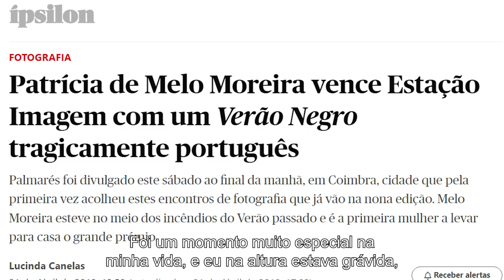A “vontade de conhecer o mundo” levou Patrícia de Melo Moreira a mostrar o trabalho de uma década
A fotojornalista portuguesa Patrícia de Melo Moreira mostra, em 31 fotografias, a última década de trabalho realizado ao serviço da agência France-Presse, em Portugal.

A autora destaca a série de fotografias feita nos incêndios de Pedrógão Grande como um marco na sua carreira, com o qual recebeu o Prémio Estação Imagem em 2018. Em 2020 foi nomeada para Fotógrafa do Ano de Agência pelo jornal britânico The Guardian e em 2021 apresentou a exposição individual My Portugal, no festival de fotojornalismo Visa Pour l’Image, em Perpignan, França.

A exposição PASSADO | PRESENTE está aberta ao público desta terça-feira e até dia 1 de Outubro, na Galeria de Santa Maria Maior, em Lisboa.